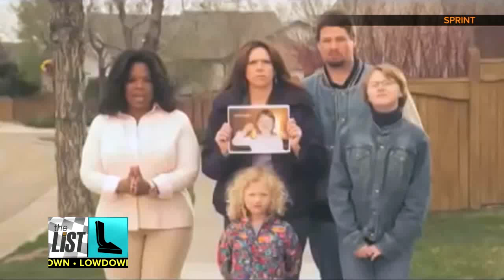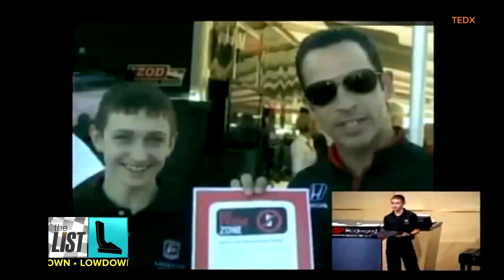Road to Indy: Meet 21-Year-Old Zach Veach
Just like baseball has a farm team, the Indianapolis 500 has a system for fostering young driving talent. It's called Indy Lights and that's where you can find one serious, but very baby-faced, upstart named Zach Veach. This 21-year-old speedster is coming up fast on the outside. Teresa Strasser shares his road to Indy and shares three reasons why you should keep an eye on him.